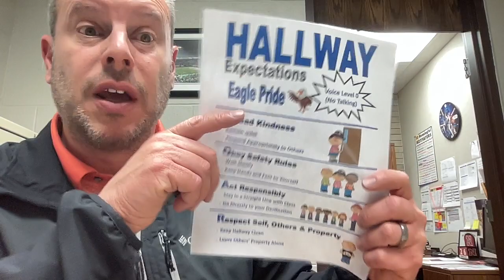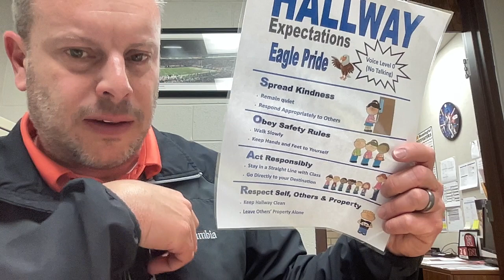February 26 24